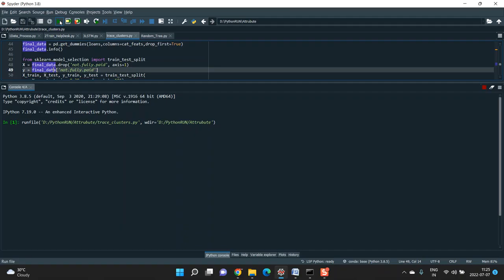KDN based Fault Tolerant Scheduling for VNFs in Data Centers all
IEEE PROJECTS 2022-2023 TITLE LIST

Python=5500/-
Mininet=7000/-
Dot Net Project =3000/-
Java Project=3000/-

* Complete Source Code
* Complete Documentation
* Complete Presentation Slides
* Flow Diagram
* Database File
* Screenshots
* Execution Procedure
* Video Tutorials
* Supporting Softwares

Support Specialization
* 24/7 Support
* Ticketing System
* Voice Conference
* Video On Demand
* Remote Connectivity
* Document Customization